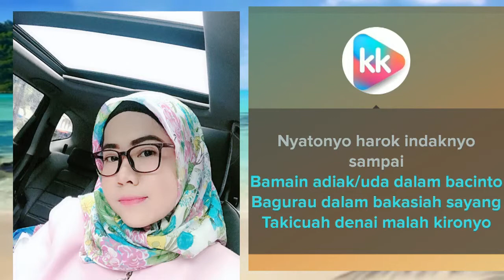#11 RAYOLA TADAYO GURAUAN SAYANG KARAOKE + LIRIK